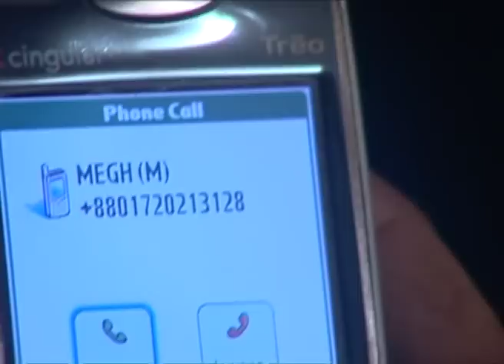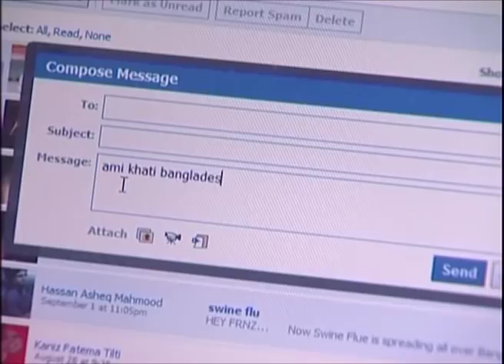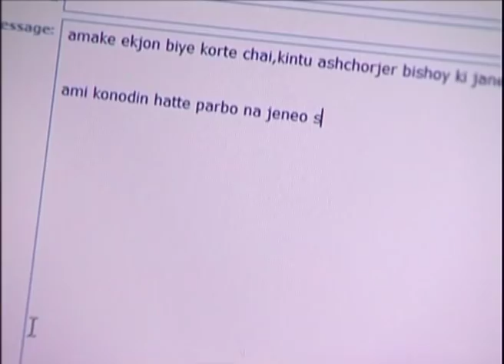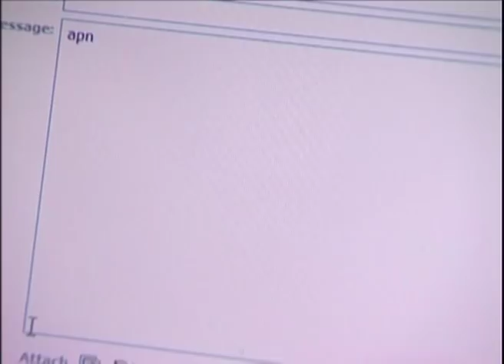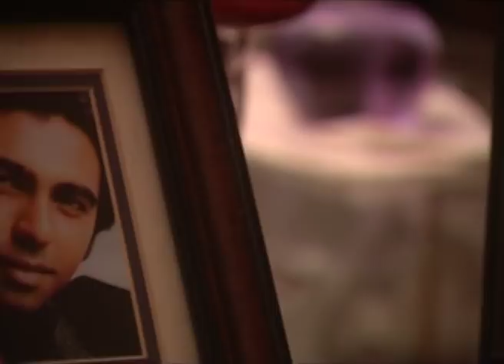Bangla Natok Megh | Apurbo, Bindu by Chayanika Chowdhury